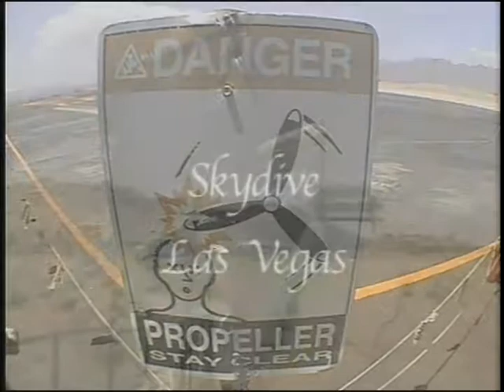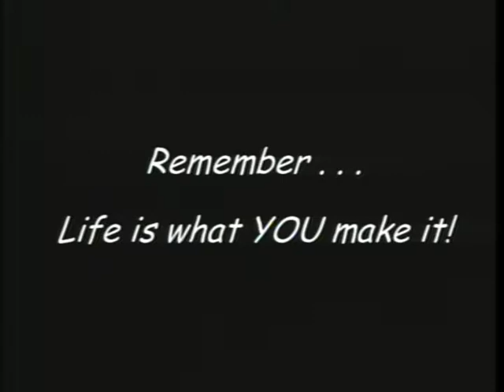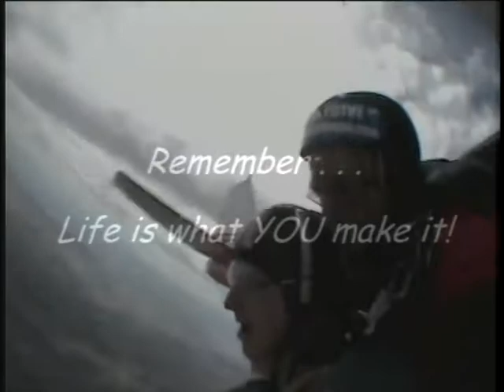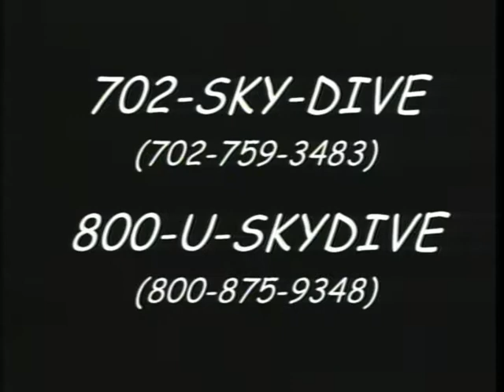Las Vegas Skydive 2006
First skydive during a 3-week USA road trip. awesome times